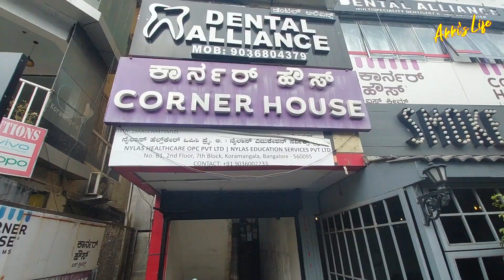Bangalore palace Tour with Ticket Price | Restaurant I Bangalore Trip I Bengaluru Ep 2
My trip to Bangalore I had visited Bangalore Palace, Restaurant, etc.

Bangalore palace opened its doors to the public in 2005. Bangalore Palace is a 19th century royal palace located in Bangalore, Karnataka, India, in an area that was owned by the Rev. John Garrett, the first principal of the Central High School in Bangalore, now famous as Central College. The commencement of the construction of the palace is attributed to him.

Video Timeline:-
00:00 Intro
00:24 Bangalore Palace
03:20 Beijing Bites (Koramangala)
04:27 Corner House Icecreams (Koramangala)